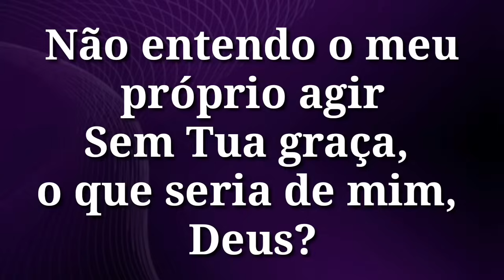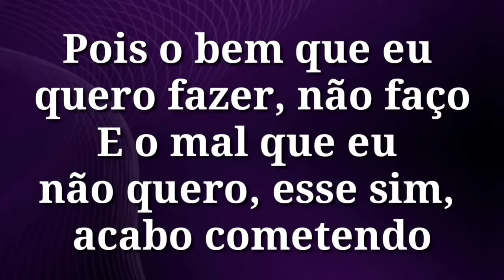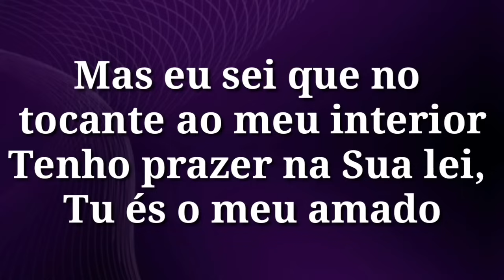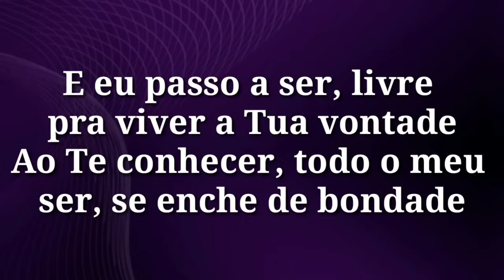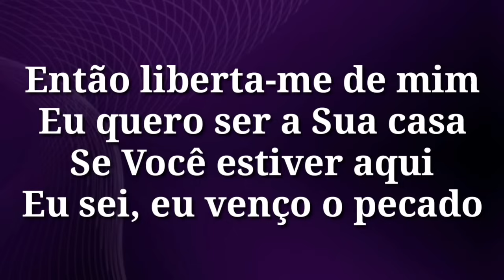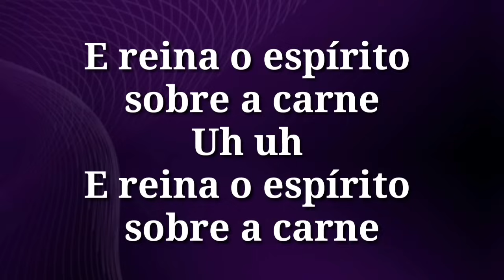Liberta-me de mim (playback legendado) Luma Elpídio